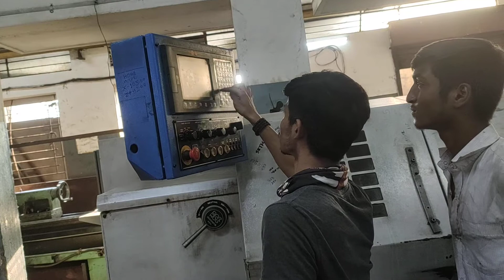4sp cam shaft 1st cnc turning and holding dia machining on CNC 2